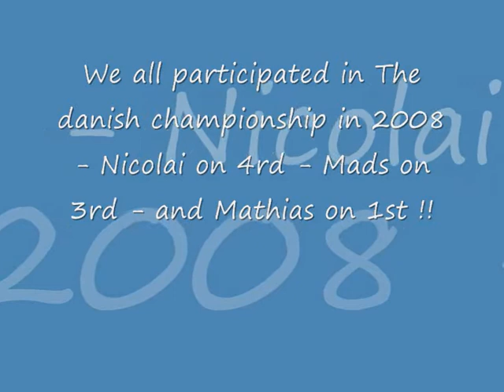AXIS Casterboarding SQUAD: SurfersDK Intro Vid ( ripstik waveboard timberwolf any casterboard )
AXIS Casterboarding SQUAD Competition #2 'SQUAD Intro Vid Entry'. SurfersDK is based out of Denmark. This vid was made by the members. AXIS SQUADS are about riding and progression at any level of casterboarding and other board sports. Please Refrain from Negative Comments, Nothin' nice to say than don't say it. Much Respect to all the SQUADS who have registered with AXIS and have become a part of the revolution of casterboarding. No matter what board you ride, Ripstik, Waveboard, Timberwolf, Swaveboard, etc. if it's got casters and you enjoy ridin' then welcome to the revolution. axiscasterboarding.com and casteraddicts.com for more info.